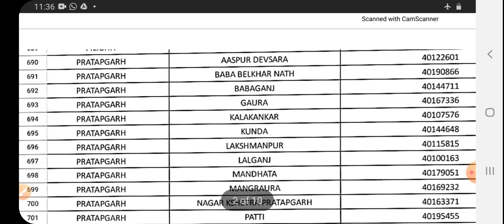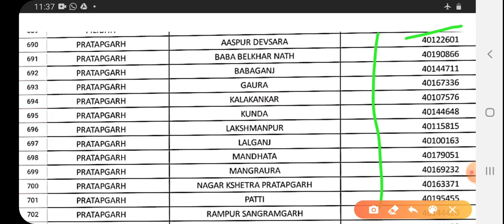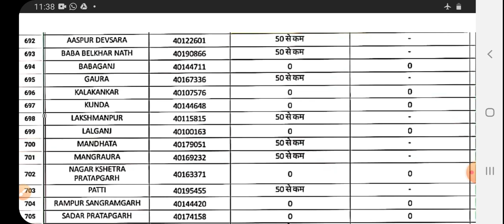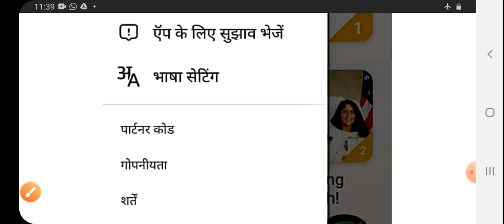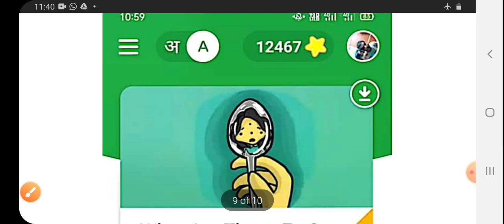Reading Campaign-Read along app के पार्टनर कोड को कैसे जोड़े